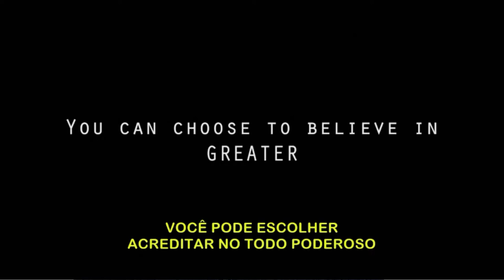TEM QUE ASSISTIR 4 FILMES SENSACIONAIS NO AMAZON PRIME 2021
4 FILMES GOSPEL NA AMAZON PRIME QUE VOCÊ TEM QUE ASSISTIR, MESMO SE VOCÊ NÃO FOR EVANGÉLICO PARA 2021

No vídeo, 4 Filmes gospel muito bons na Amazon Prime vídeo que você TEM QUE assistir! Espero muito que gostem das dicas, comentem deixem aquele like.
Confira! Deus abençoe.

-TEM QUE ASSISTIR 4 FILMES SENSACIONAIS NO AMAZON PRIME
-amazon-prime vídeo-prime-amazon prime-amazon prime vídeo